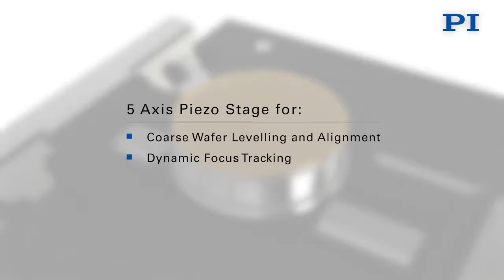Wafer Inspection Stage - Multi-Axis Nanopositioning | Air Bearing | Piezo Motor | Linear Motor | PI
Multi-axis stages and nanopositioning motion systems A high accuracy, wafer inspection nanopositioning stage, based on linear motors, air bearings, and piezoelectrics, combining stages and motors providing high-speed motion and dynamic leveling and angular corrections.